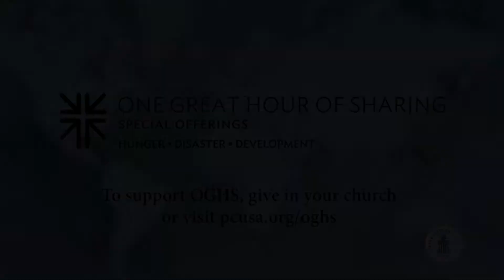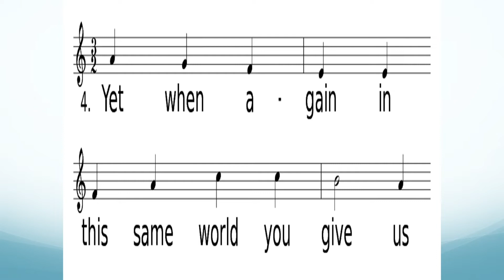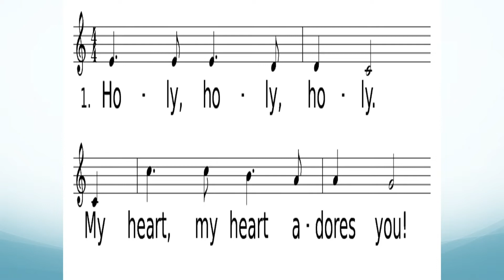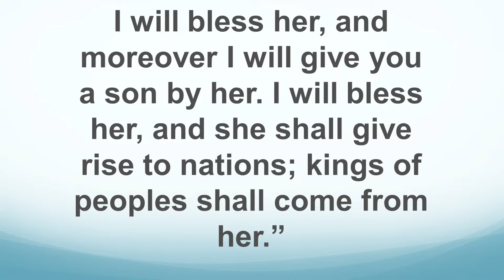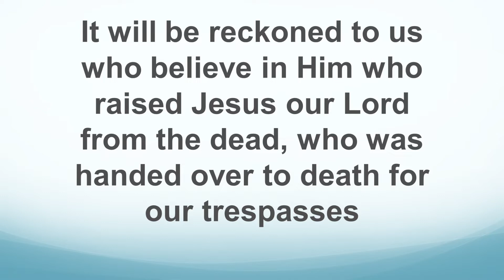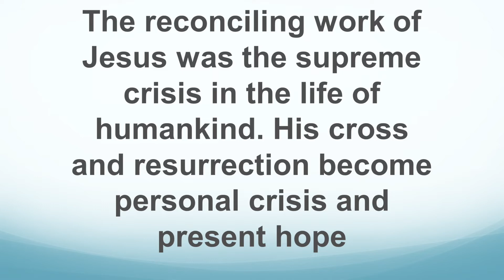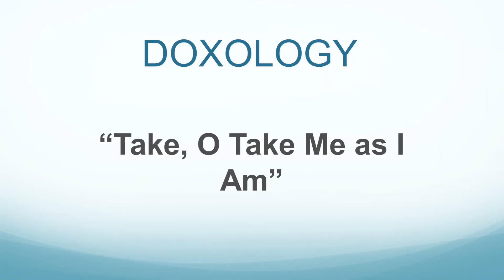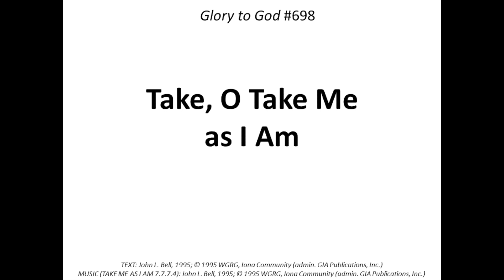February 28, 2021, Second Sunday in Lent